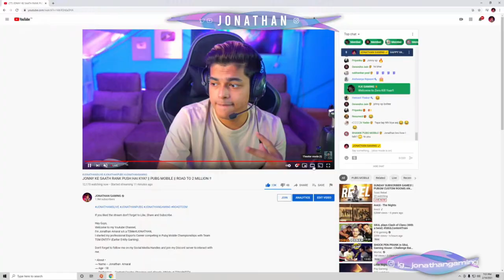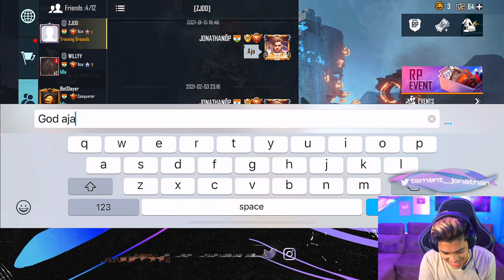JONNY KE SAATH RANK PUSH HAI KYA? || PUBG MOBILE || ROAD TO 2 MILLION !!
Hey Guys,
I'm Jonathan Amaral a.k.a TSMentJONATHAN,
I started my professional Esports Career competing in Pubg Mobile Championships with Team TSM ENTITY (Earlier Entity Gaming).

• About •
→ Name – Jonathan  Amaral
→ Age - 18
→ Profession – Content Creator, Streamer and eSports Athlete at TSM ENTITY.

Take Care,
Jonathan Gaming